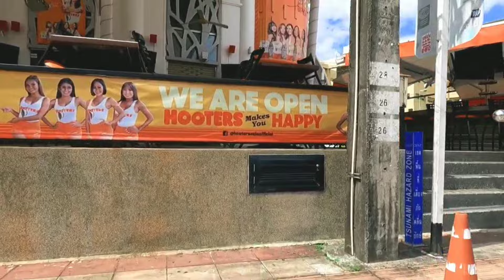THAILAND - UNEXPECTED SILENT BEACH PHUKET THAILAND - WALKING TOUR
PHUKET THAILAND 🇹🇭

Hello, I'm Don Kiko, I do virtual tours/Real-life scenes around Phuket Thailand.

Stay safe and respect each other thank you 🙏♥